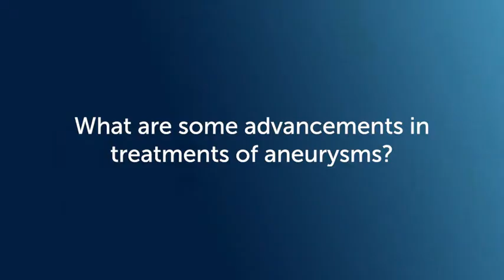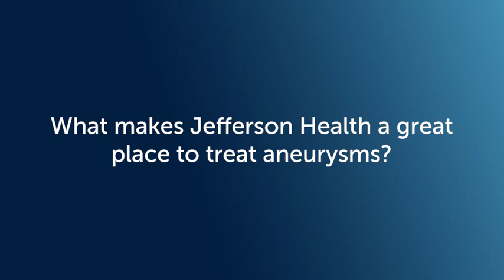Aneurysm Treatment FAQs with Dr. Stavropoula Tjoumakaris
Jefferson neurosurgeon Stavropoula Tjoumakaris, MD answers frequently asked questions about aneurysm treatments:

What can I expect from my aneurysm treatment? 0:08
What are the benefits of minimally invasive treatments of aneurysms? 1:06
What are some advancements in treatments of aneurysms? 1:34
What makes Jefferson Health a great place to treat aneurysms? 2:22